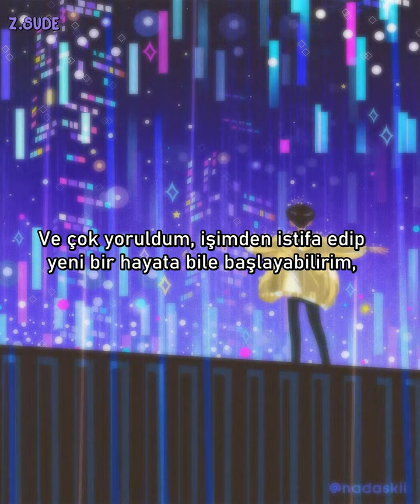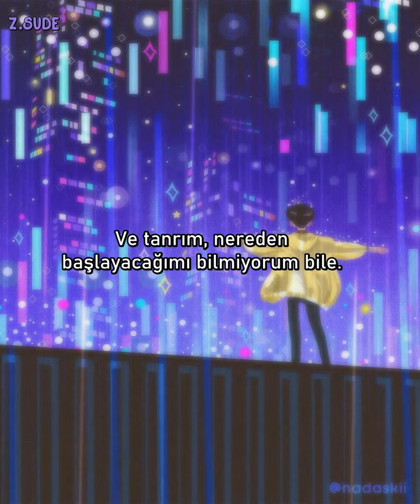(Türkçe Çeviri) Olivia Rodrigo - Brutal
Şu an gençlerin yaşadığı hayatı daha iyi anlatan bir şarkı var mı bilemiyorum akwjdalkwadw MUHTEŞEM BİR ŞARKI RESMEN DİNLER DİNLEMEZ AŞIK OLDUM, o yüzden şu an bir sürü çevirisi olsa da çevirip paylaşmak istedim 💖